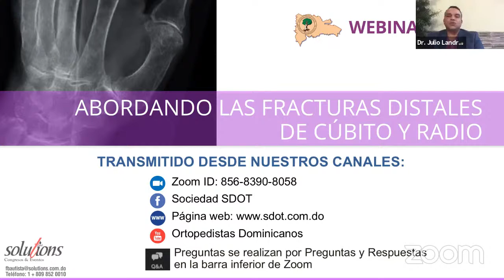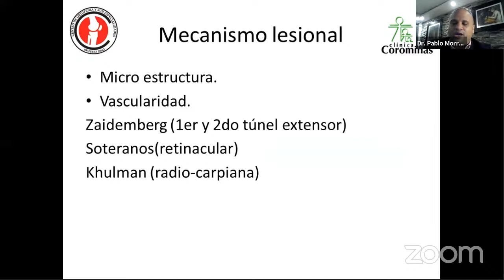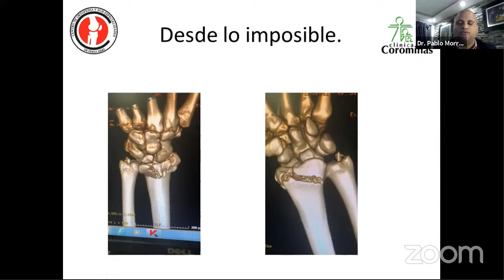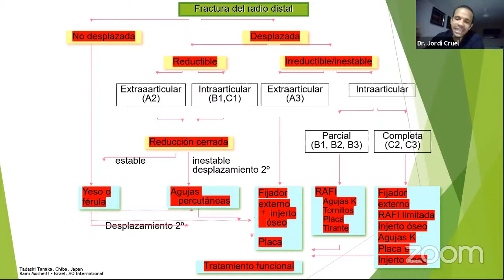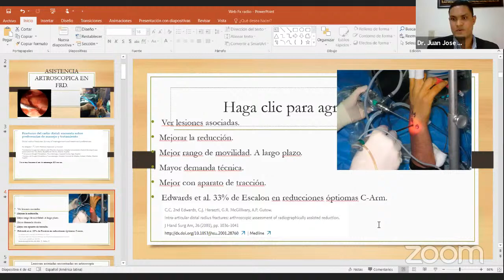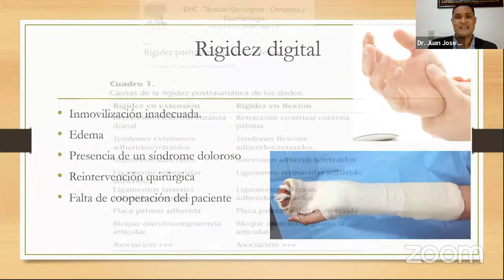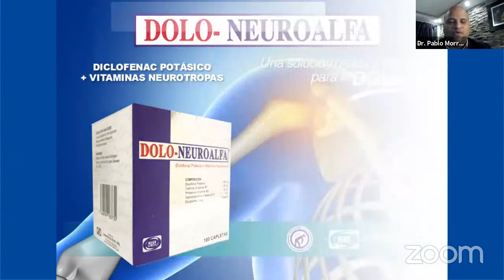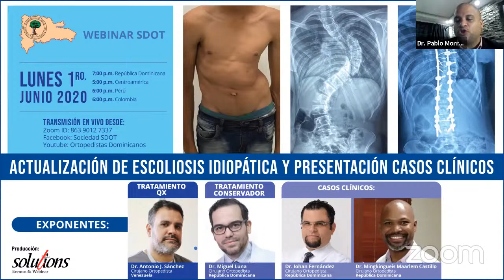ABORDANDO LAS FRACTURAS DISTALES DE CÚBITO Y RADIO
Dr. Juan José Batista, República Dominicana
Cirujano Ortopedista

Dr. Pablo Morrobel, República Dominicana
Cirujano Ortopedista

Dr. Jordi Cruel, República Dominicana
Cirujano Ortopedista

Este Webinar y todos nuestros webinars puedes verlo en Vivo y posterior en nuestro Canal de Youtube

Una Producción de Travel Solutions los expertos en Webinars y Congresos.
para contacto y ventas
Félix Adalberto Bautista